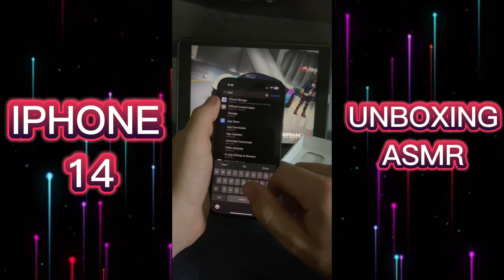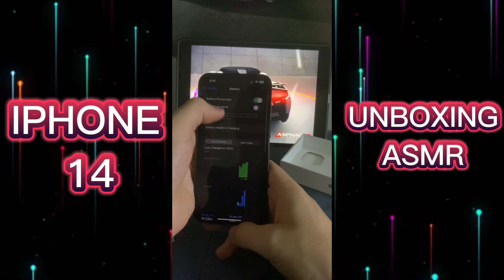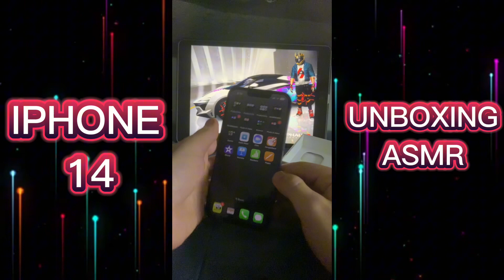UNBOXING MY BRAND NEW IPHONE 14 😱